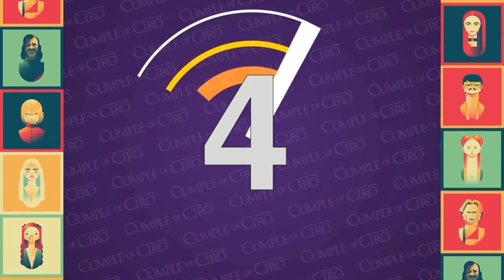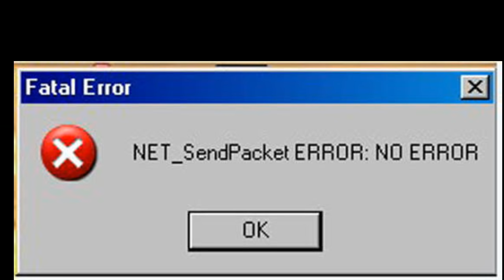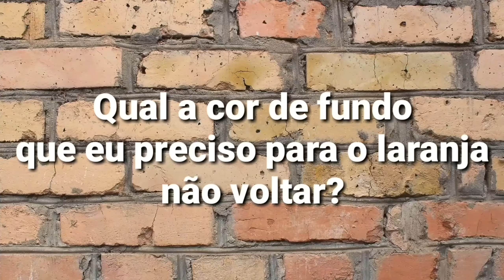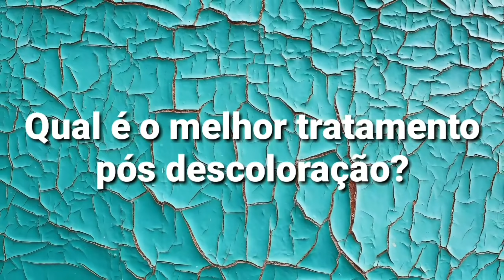Game Hair: Transformação total!!! Ep:02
Nesse novo episódio do Game Hair você juntamente comigo, vamos fazer essa transformação e vou te dar opções para testar seus conhecimentos.
Aproveite e coloque nos comentários suas respostas.

Facebook fã Page: